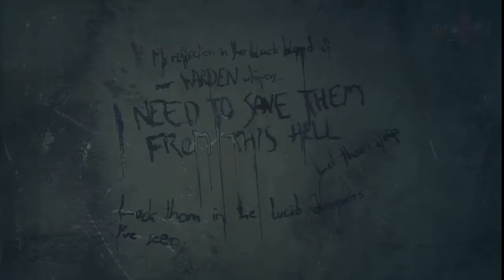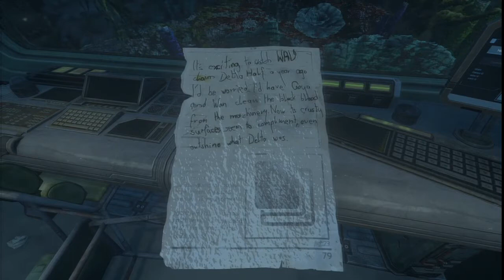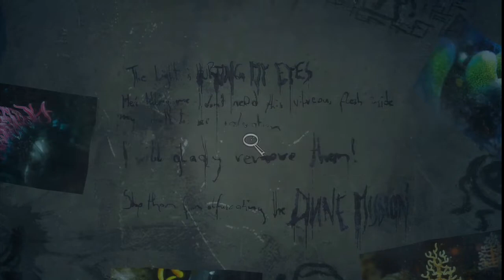Let's Play SOMA Part 7 { Wandering and Missing The Obvious }( Co-Commentary Featuring Pete ) - PS4